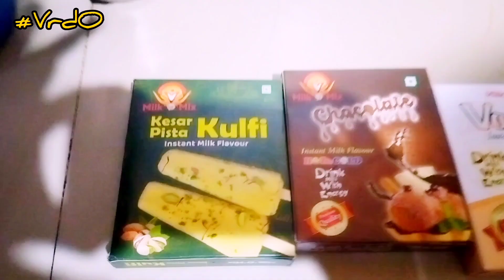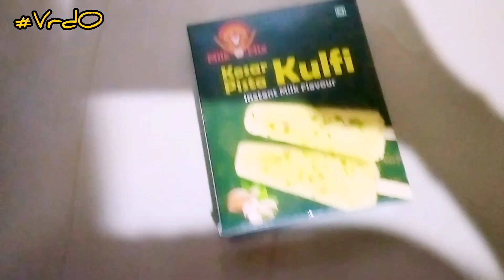Yummy yummy ice cream 🍨🍦ine logon Ko bahishkar kar do....🤔